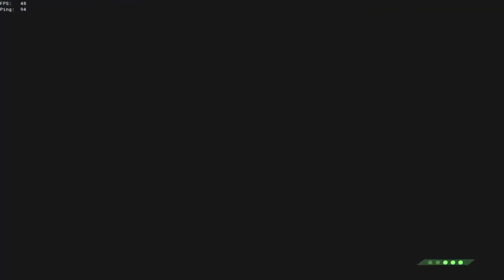Sea of Thieves: Good Old PvP in Adventure Mode for Fun!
Sometimes in Sea Of Thieves you just want to have some pirate fun,  no treasure on board and just PvP other crews who are good sports!

It was like being a kid again,  it really brings out the fun!

If you like want we do and want to throw us some change to support us